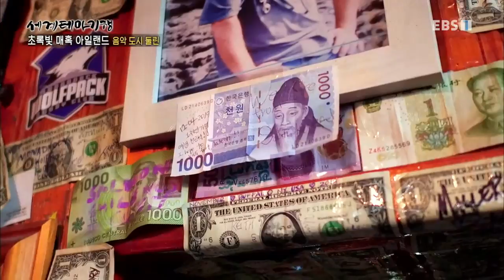세계테마기행 - 초록빛 매혹 스코틀랜드, 아일랜드 3부- 때로는 아일랜드 사람들처럼_#003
공식 홈페이지 초록빛 매혹 스코틀랜드, 아일랜드 3부- 때로는 아일랜드 사람들처럼,

아일랜드 더블린 그래프턴 거리와 피닉스 파크 워터퍼드의 킬맥토머스 마을. 모허 절벽, 둘린,